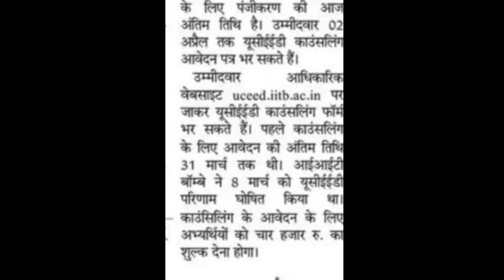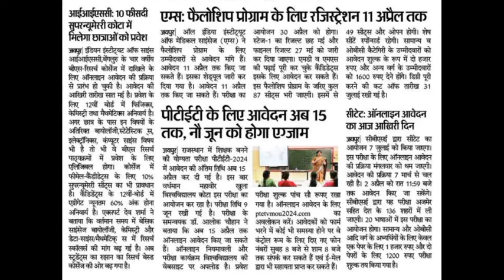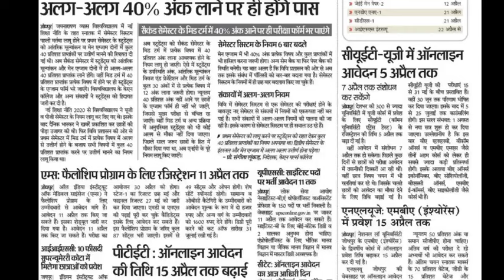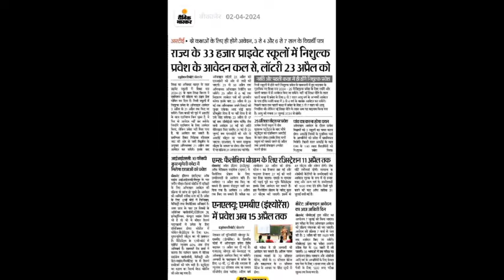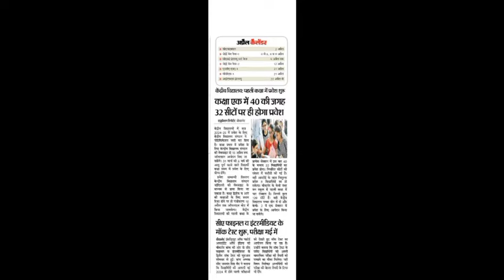2 अप्रैल शिक्षा समाचार | Today Educational News | Shikha Samachar |Aaj ki Taja Khabar | Breking News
2 अप्रैल शिक्षा समाचार | Today Educational News | Shikha Samachar |Aaj ki Taja Khabar | Breking News